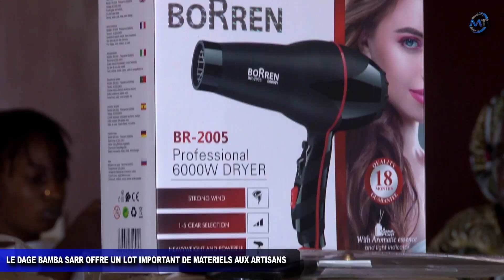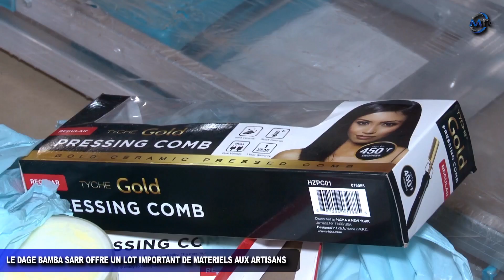FATICK: les artisans ont reçu une importante dotation de matériels du DAGE Bamba Sarr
¨¨MERCI BEAUCOUP¨¨
POUR PLUS D'INFO APPELER NOUS : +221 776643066  n'oubliez pas
equipe technique :
Cameraman 1: Paco.creat clash sn 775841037 ,ALVINE, JALLOW JERY
Monteur : PACO.CREAT , Alvine , JALLOW JERY
Journaliste : Dibor Dione, MAREME ,